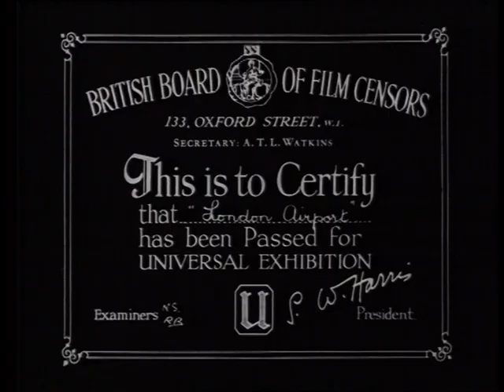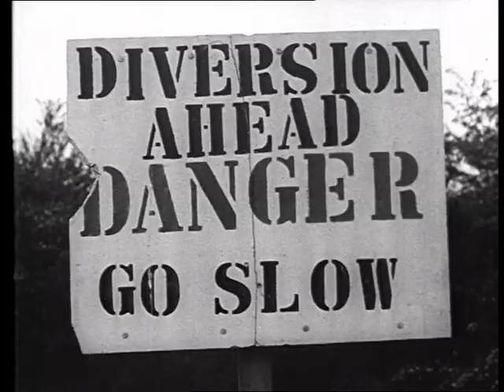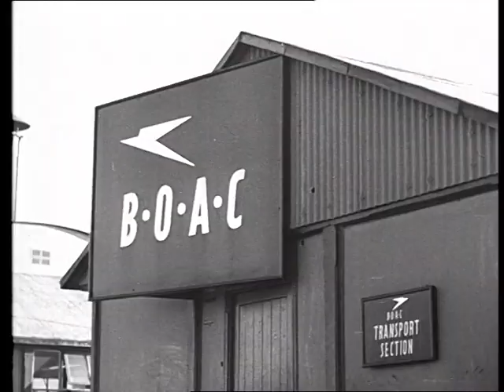London Airport - Heathrow Construction Film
Courtesy: British Government Public Information Films

The story of a great engineering feat - the building, at Heathrow, of one of the largest airports in the world.April 1944 Great Western Aerodrome started its transformation from a privately owned small grass airfield to Heathrow. One of the worlds busiest airports. Londons main civil airport replacing Croydon Airport.

The airport opened fully for civilian use on 31 May 1946. London Heathrow International Airport's one terminal was in fact an army surplus tent situated a short walk from the aircraft.